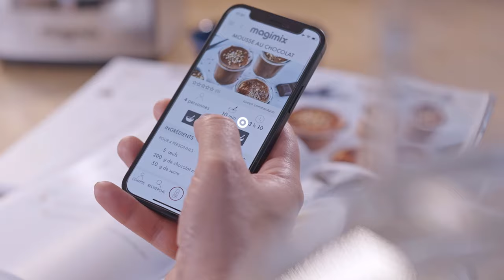The Food Processor by Magimix